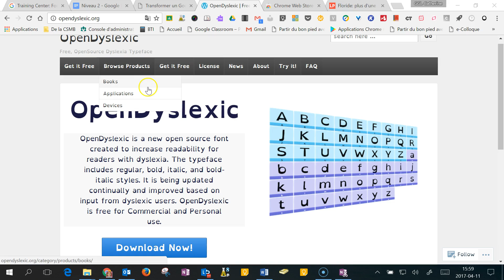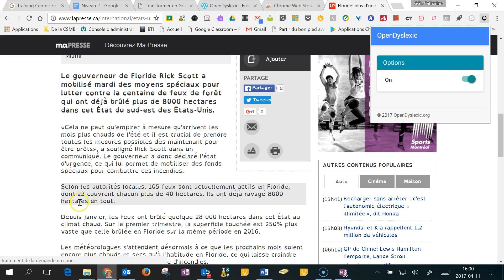Police Open dyslexic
L'extension Open Dyslexic permet aux élèves dyslexiques de modifier la police de caractère d'un site web pour faciliter leur lecture.